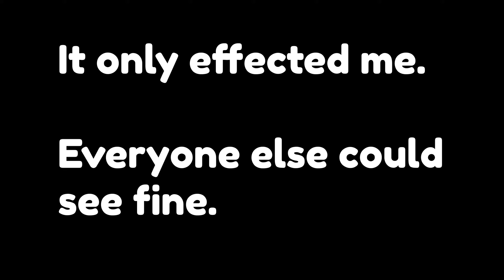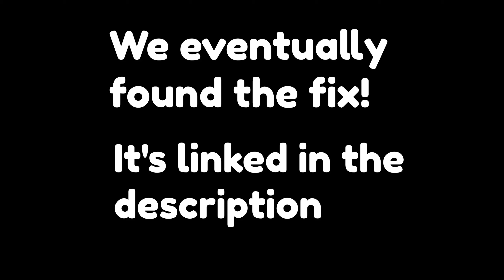[DbD Highlights] MeeMaw's First DbD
There's a bug in the current patch(Portrait of a Murder) for DbD where the screen is really dark -- REALLY dark.  It just looked dim on the loading screen, and I thought maybe once I loaded in it would fix itself.

Instead I basically had to play the entire game blind, with Neph guiding me.  These are our adventures.

If you're having this problem, we eventually found a fix!